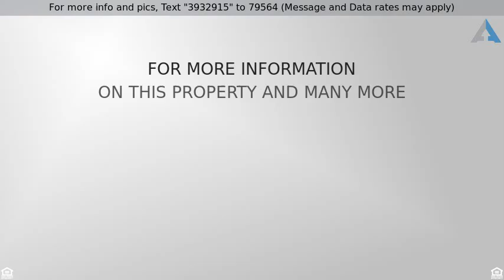$4,200 - 907 SW Lost River Shores Drive, Stuart, FL 34997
Rental - Stuart, FL